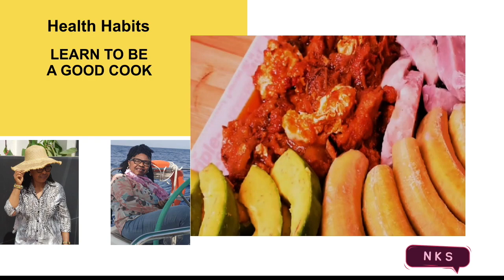Easy to make! Delicious Easter Bread!